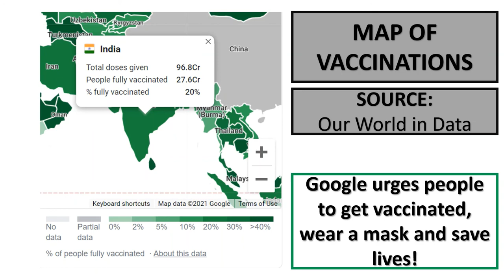Google doodle on 16 October 2021 | Get Vaccinated. Wear a Mask. Save Lives.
Google Doodle urges people to get vaccinated, wear mask and save lives.
The Google Doodle on Saturday, October 16 2021, focused on getting vaccinated and masking up and to save lives by preventing the spread of coronavirus. In the Google Doodle, all the letters are shown wearing masks and celebrating after they get the COVID-19 vaccine.
It gave data links of the percentage of people vaccinated and of the nearby vaccine sites.